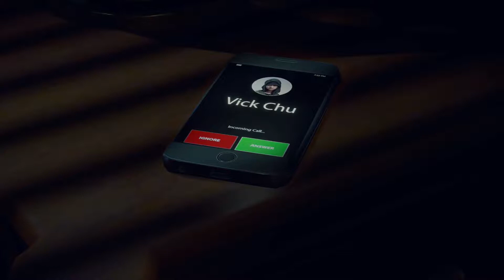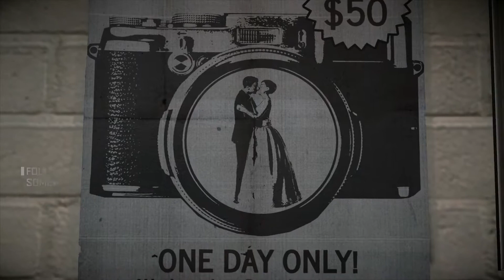Dead Rising 4 - Weekly series episode 1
playing dead rising 4 for this weeks weekly series i hope you enjoy.